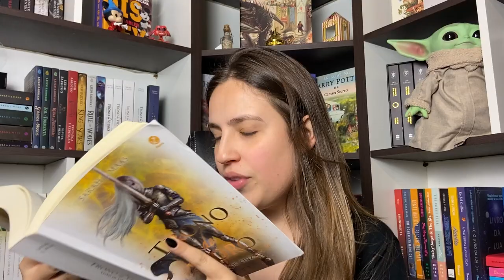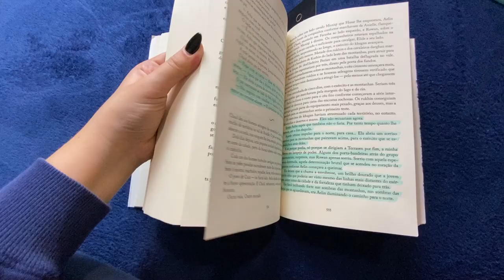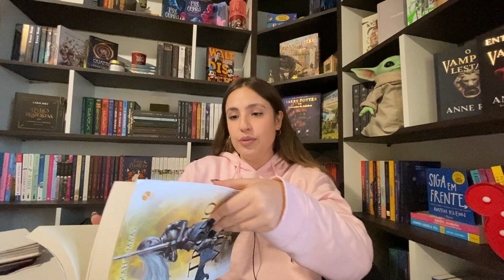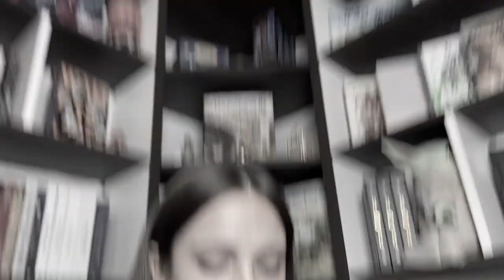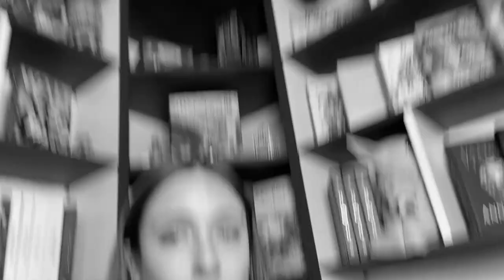Reino de Cinzas: reações lendo último livro de Trono de Vidro!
VIU!
A série Trono de Vidro se tornou uma das minhas preferidas, e óbvio que eu tinha que fazer um vlog de leitura completo pra vocês com minhas reações e comentários lendo o último livro: Reino de Cinzas!